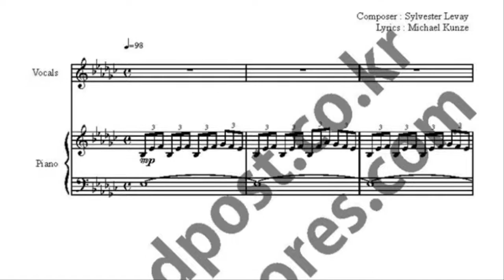레베카 솔로 악보_뮤지컬 레베카 OST 악보